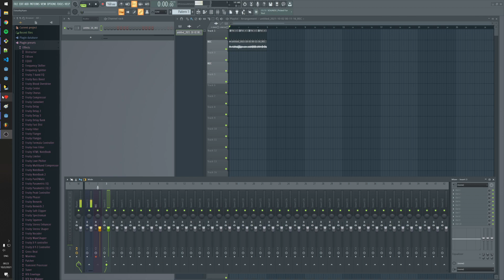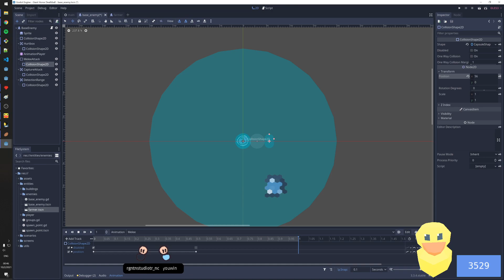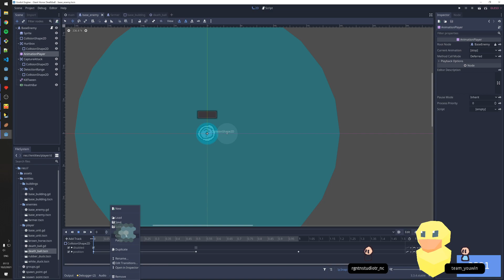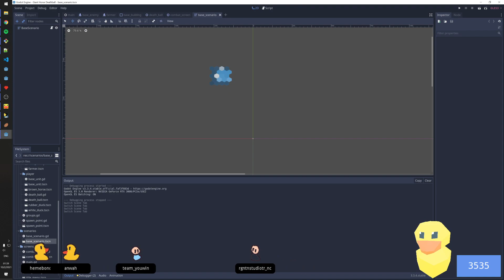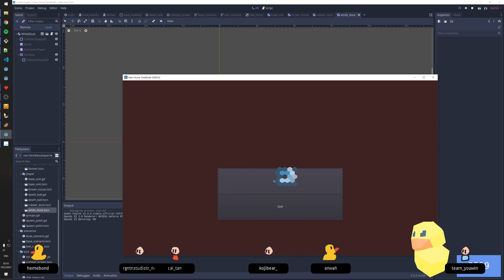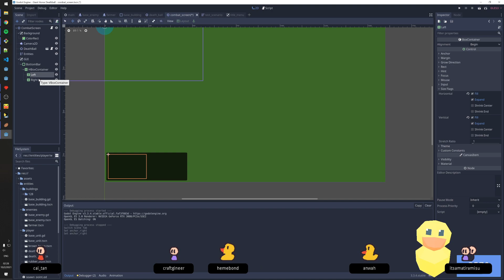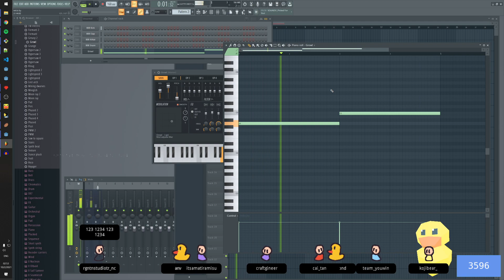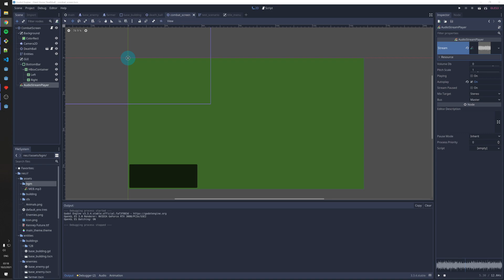Godot 3.3 | Ludum Dare 49 Compo! October 1, 2021 PART 2